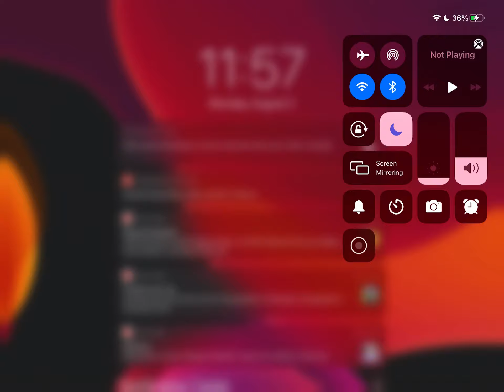August 2, 2021